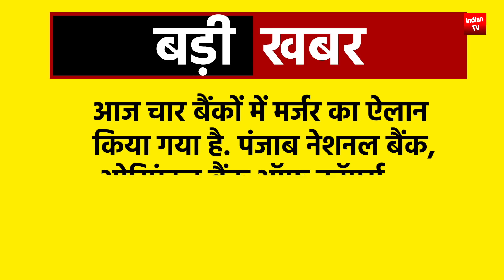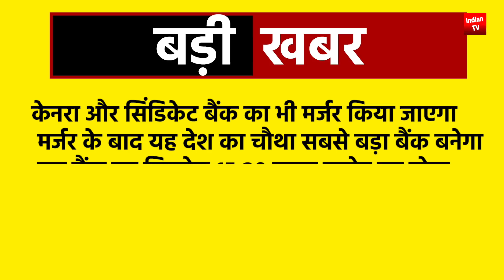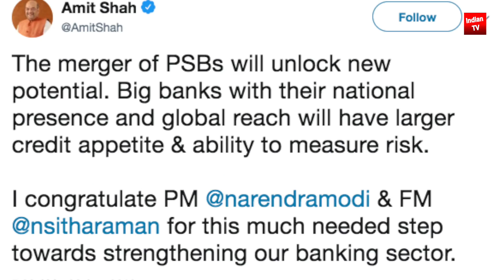मोदी सरकार ने किया चमत्कार, बैंकों के डूबे 1.21 लाख करोड़ वापस आए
Nirmala Sitharaman announces major bank merger: 27 PSBs will now become 12
Gross NPA down to 7.90 lakh crores in one years, 1.21 lakh crore recovered